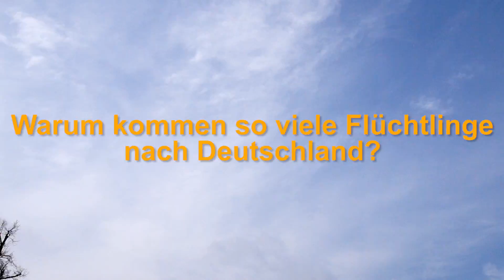Geflüchtete in Neuruppin - eine Umfrage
Hamid ist vor zwei Jahren nach Deutschland gekommen, geflüchtet aus Afghanistan. Jetzt lebt er in Neuruppin und möchte wissen, wie die Neuruppiner_innen über Flüchtlinge denken. Ein Interview der besonderen Art, wird doch mal nicht über Flüchtlinge gesprochen, sondern der Geflüchtete befragt seine Mitbürger_innen